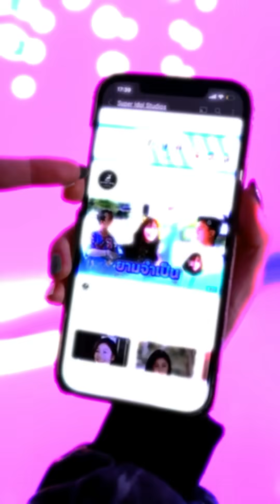ซีรี่ย์ l [FULL EP] ขอLineผู้หญิง แต่เขาดันปาโทรศัพท์ราคาแพงทิ้ง ผู้ชายคนนี้เพียงแค่..!?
[FULL EP] ขอLineผู้หญิง แต่เขาดันปาโทรศัพท์ราคาแพงทิ้ง ผู้ชายคนนี้เพียงแค่..!?
ซีรี่ย์จากช่อง ว่าซั่นแมน